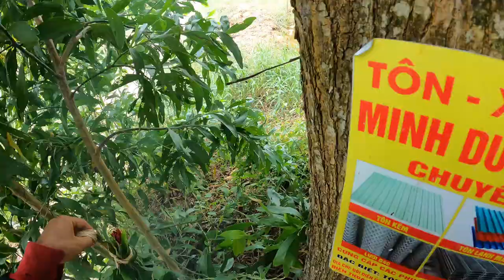Đi Săn Hai Buổi 23kg Mật Ong Cùng Anh Tiến VLog Ở Quê Của Duy Thái